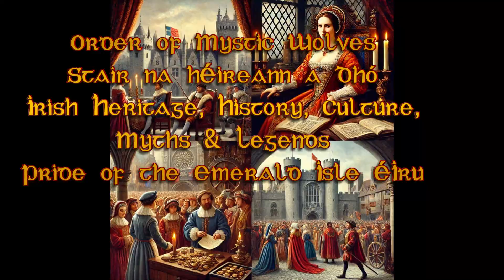Dame Alice Kyteler : The Kilkenny Witch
Dame Alice Kyteler, a wealthy and influential woman in medieval Ireland, is often remembered as one of the most notorious figures accused of witchcraft. The story of her trial, and the eventual execution of her maidservant, Petronella de Meath, serves as an enduring symbol of how accusations of witchcraft have historically been wielded as a tool to subjugate and dismantle the influence of successful women. This short video will explore Alice Kyteler’s life and success, the context of Kilkenny during her time, and how the trial served as a cloak for darker motivations of greed and jealousy.